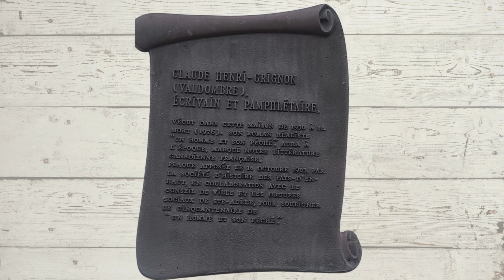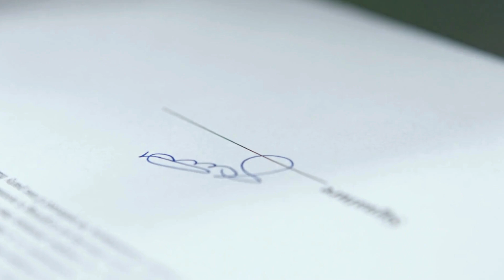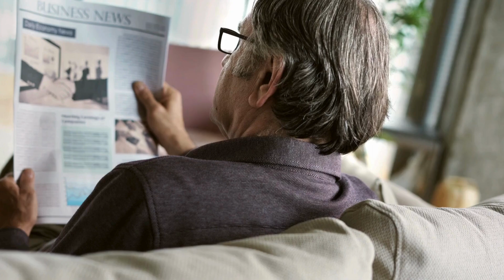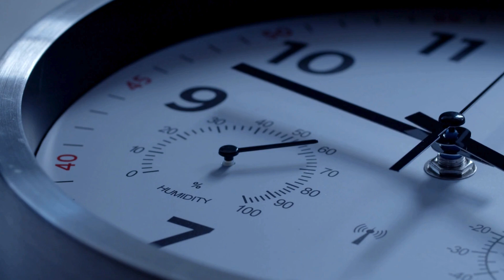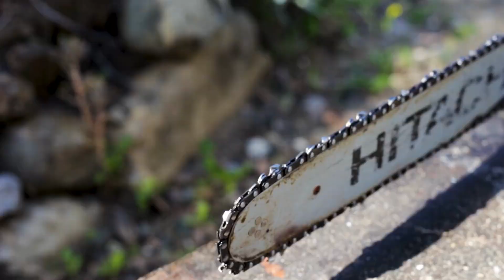connaissez vous un vieux scrupuleux. ben vla une histoire pour vous .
Bonjours, ici Caro Perron de Sainte-Adèle au Québec et bienvenue sur ma chaine qui porte mon nom. Cette chaine est très diversifiée, mais le sujet principal est mon balado ,Les Histoires D’autre fois.  J’ai créé cette chaine suite à l’achat d’une maison Ancestrale, habitée il y a des années par le grand écrivain qui était Claude-Henri Grignon. J’ai acheté cette maison en mi-année 2023, je ne connaissais pas vraiment cet homme sauf le fait qu’il est écrit les histoires des pays d’en haut alias Séraphin, un homme et sont pécher.
Je vous invite avec moi à découvrir l’univers de cet homme ainsi que de ma personalité diversifiée i au fil des semaines tout en vous racontant de petites histoires que l’auteur lui-même a écrites dans les journaux anciens des bulletins des agriculteurs. Je tiens vraiment aussi à remercier tout le personnel de ce journal qui existe encore et qui collabore avec nous.
De plus sur cette chaine vous pouvez remarquer des vidéos drôles de mes propres animaux que j’affectionne beaucoup. Vous allez aussi trouver des vidéos sur toutes sortes de sujets variés, je possède une imagination débordante  et j’aime partager la chance que j’ai avec tout un chacun . Vous allez me découvrir en tant qu’auteure de livre pour enfants qui est disponible un peu partout  et en France sous la maison d’édition AMALTHÉ. Vu que j’adore les animaux j’ai étudié pour être toiletteuse que j’exerce comme métier à temps partiel. J’ai un travail régulier sur les chantiers de construction et je suis célébrant de mariage et de funérailles y compris pour les animaux lorsque demandé. Je suis animatrice de balado comme montre cette chaine et disponible sur la plateforme AUSHA et sur cette chaine youtube. Bref, je suis une femme artistique, curieuse qui adore explorer tous les métiers et sujets possibles de la vie.
Pour revenir a cette demeure, J’ai acheté cette maison pour y passer le restant de ma vie, J’ai eu un coup de cœur pour cette demeure et j’aimerais la préserver le plus longtemps possible malgré ses 175 ans passés. Cette grande maison possède une histoire, une âme et une vibration des plus positive que j’aimerais bien vous faire partager. Vous allez voir au fur et à mesure de mes rénovations des antiquités extérieures qui démontre la débrouillardise de nos ancêtres.  Ils nous ont laissé beaucoup de leur savoir et malheureusement de nos jours les jeunes ne connaissent pas.  Je vous invite à me suivre sur cette chaine dans mes projets et mon amour pour les animaux bienvenus dans mon univers des plus particulier. Et comme ont dirais dans le bon vieux temps a la voyure et que Dieu vous bénisse